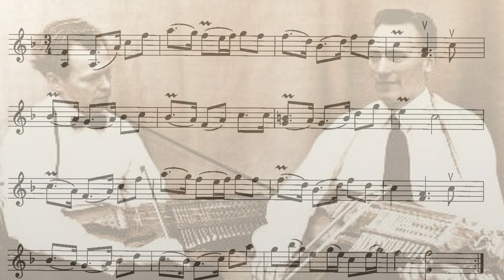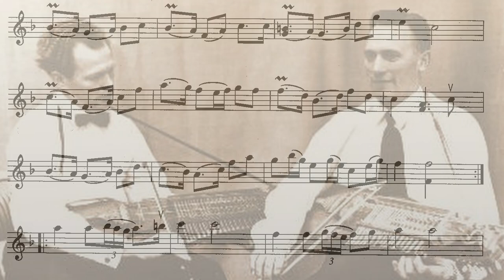Hvilstapolskan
Hvilstapolskan komponerad av Eric Sahlström. Spelad av Gösta Sandström och Leif Nygren